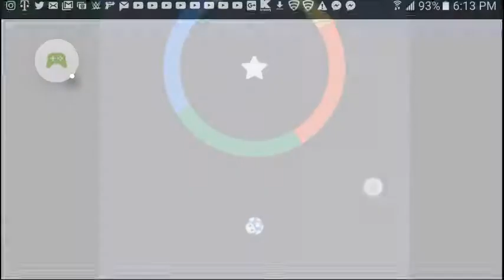Geometry Dash World #1/Space Pirates